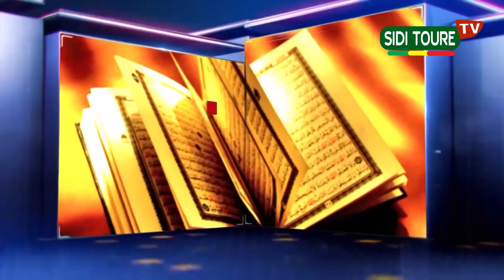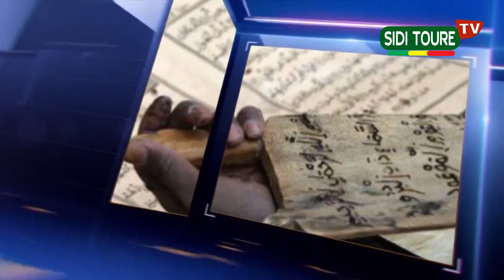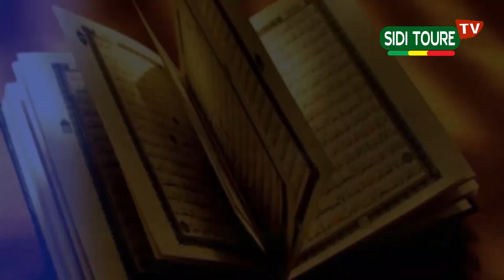10 Moustapha Nimaga et Sidi Touré le 03 - 06 -2023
Silamèya ka Mara Tabolow